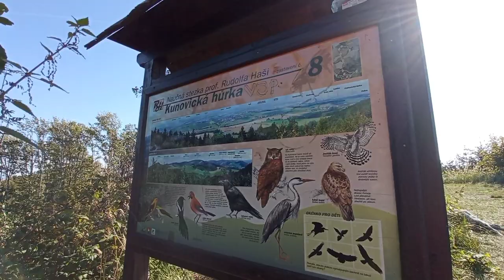Rozhledna Kunovická hůrka a Kelčský Javorník | KRÁSY BESKYD (reupload)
Udělejte si výlet z Podhradní Lhoty na rozhlednu na Kelčském Javorníku a navštivte přitom pozůstatky hradu Zubříč. Nebo si vyšlápněte na rozhlednu na sousední menší Kunovické hůrce.